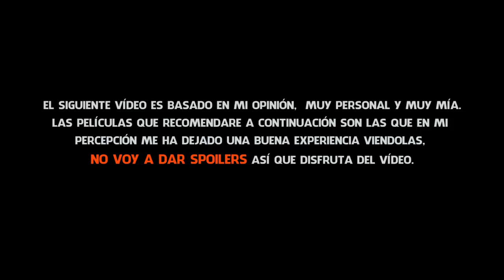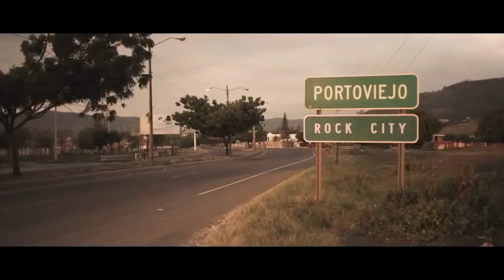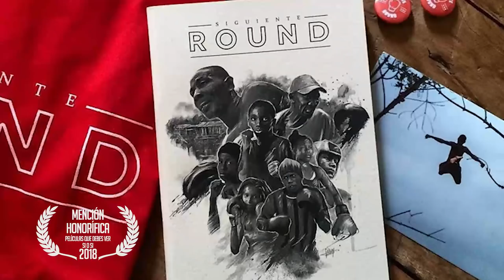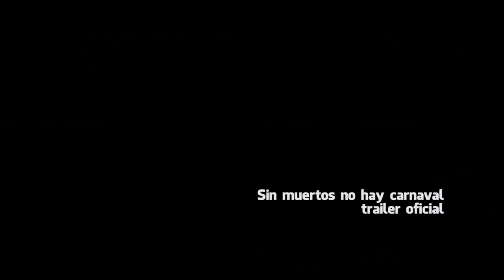Top 5 Películas Ecuatorianas que tienes que ver Si o Si.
Basicamente, el dia a dia de este mortal ser humano, terrestre y bipedo. Soy un audiovisual muy entusiasta, Guayaco 100% y como andaba aburrido quise Bloguear. Que la fuerza los acompañe.